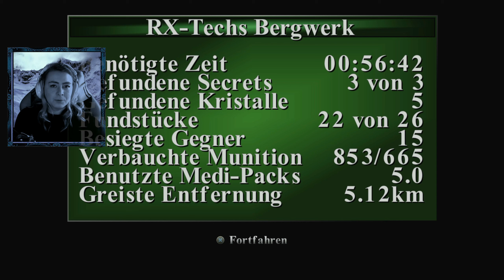"DAS REINSTE HORROR BERGWERK!!"⚠️#17 [ARKTIS] | TOMB RAIDER III - REMASTERED [GER |2K| ALL SECRETS]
Vor Jahrmillionen drang ein Meteor in die Erdatmosphäre ein, überstand den gewaltigen Druck des Eintritts und ging in der Antarktis nieder.
Jahrzehnte später wurde das Land von einem Stamm Polynesier erstmals entdeckt.
Trotz der mittlerweile eisigen Temperaturen gedieh eine fast unnatürliche Vielfalt des Lebens in der Antarktis. So siedelten sich auch die ersten Menschen dort an. Sie verehrten den Krater des Meteoriten wegen seiner unerklärlichen Kräfte.
Heute schürft die Forschungsgesellschaft ´RX-Tech´ in genau jenem Gebiet. Ungewöhnliche Messergebnisse aus der Einschlagzone des Meteors haben die Aufmerksamkeit der Geologen geweckt. Hier entdeckte die Forschungsmannschaft auch die Leiche eines tiefgefrorenen Seemannes. Nachforschungen ergaben, dass er zu den Matrosen an Bord der Beagle gehörte, und Charles Darwins legendäre Expedition begleitete. Offenbar erkundeten damals mehrere Matrosen der Beagle das Kraterinnere.
Die Tagebucheintragungen eines der Seeleute weckten das Interesse der Forschungsgesellschaft. Sie verfolgten die Spuren der Matrosen und beschränkten Ihre Suche nicht nur auf das Gebiet um den Krater, sondern ebenso auf all jene Länder rund um den Erdball, welche die Seeleute später bereisten... und in denen sie starben...
Eines dieser Länder ist Indien.
Hier sucht Lara gerade nach dem sagenumwobenen Infada-Artefakt. Ohne seine Herkunft zu kennen, weiß sie doch, dass das Artefakt einem örtlichen, kultischen Glaubem zufolge große Macht besitzen soll und seit langem von den einheimischen Stämmen verehrt wird.
Schon bald wird sie mehr erfahren...
Mit mir an ihrer Seite...^^
Kapitel: 📖
00:00 • RX-TECH Bergwerk
28:05 • 1. Secret [Tür]
28:46 • RX-TECH Bergwerk
35:03 • 2. Secret
37:03 • RX-TECH Bergwerk
50:42 • 3. Secret
51:33 • RX-TECH Bergwerk
53:25 • Outro | Statistic
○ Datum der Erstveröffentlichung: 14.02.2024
○ Genres:  Adventure, Jump ’n’ Run, Puzzlespiel, Shooter-Spiel
○ Entwickler:  Aspyr Media, Crystal Dynamics
○ Herausgeber: Aspyr Media
○ Plattformen:  PlayStation 5, Nintendo Switch, PlayStation 4, Xbox One, Xbox Series, Microsoft Windows
Selber Spielen | Kaufen:  🎮
STEAM: